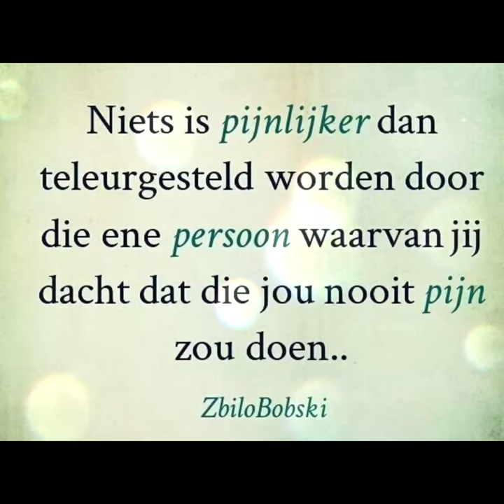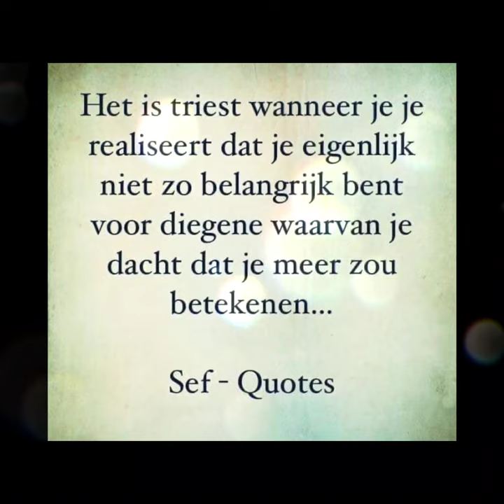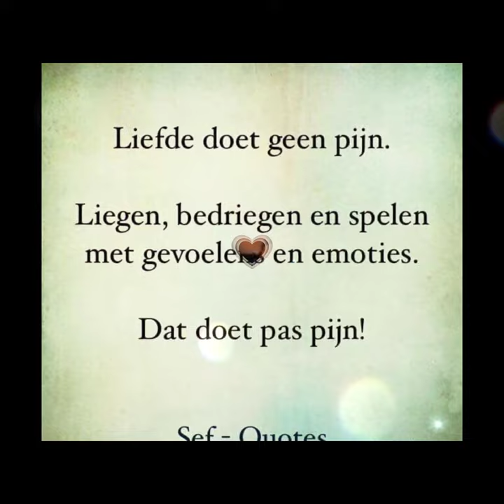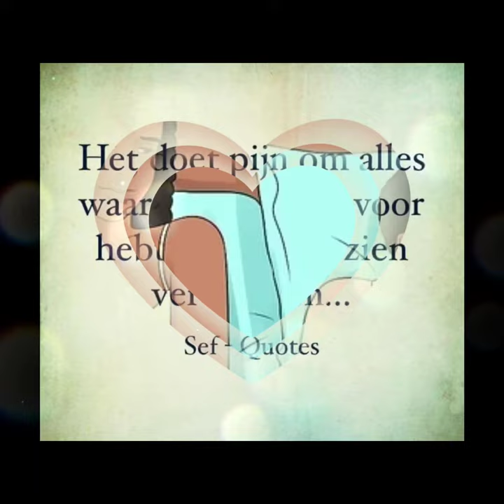“Wiki mi” Max Nijman